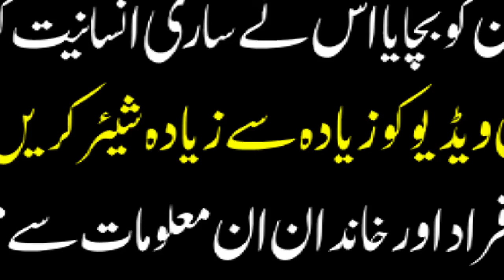Corona Virus & Three Different Stratum of Society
Talha Bin Ayub Explains Three Strata of Society regarding Corona Virus.

This Clip is taken from a Live Question Answer Session with Doctors from USA, UK, Qatar & Pakistan for Awareness regarding COVID19 (Corona Virus)
Full Program could be viewed in the following Link